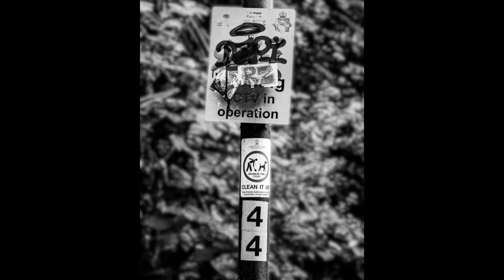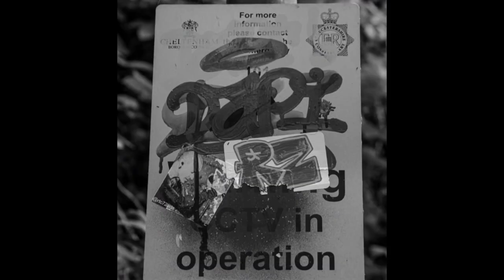City landscape photography video stage 2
Stage 2 of developing my portfolio of city city photography into an art exhibition video